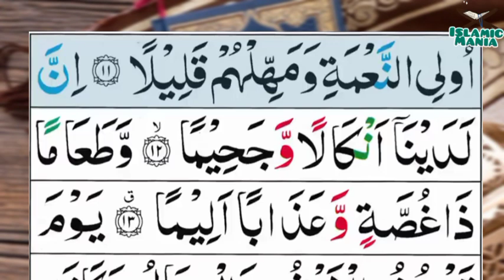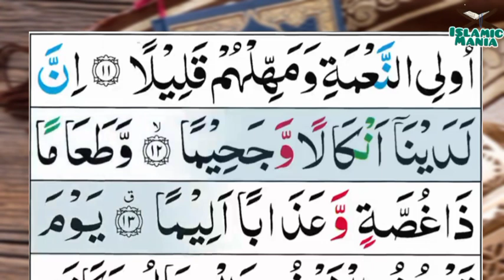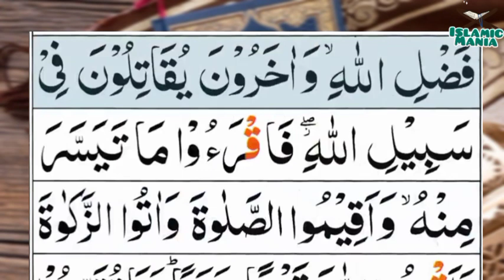073-Al-Muzzammil(The One Covering Himself) | Surah Almuzammil | سورۃ الْمُزَّمِّلُ | Tilawat Quran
073-Al-Muzzammil(The One Covering Himself) | Surah Almuzammil | سورۃ الْمُزَّمِّلُ | Tilawat Quran Majeed

Channel Link :-